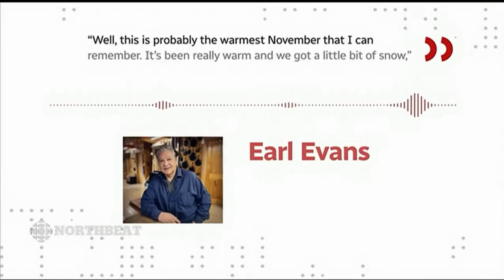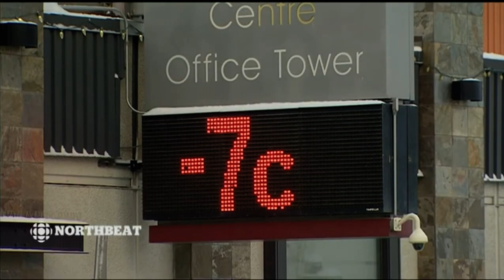El Niño heads north: how tropical weather affects the Arctic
CBC Northbeat segment on El Niño and its predicted impact on the North. First aired November 2023. The Canadian Territories (Yukon, Northwest Territories and Nunavut,) are expected to see a warmer than usual winter this year partly as a result of the weather phenomenon El Niño.